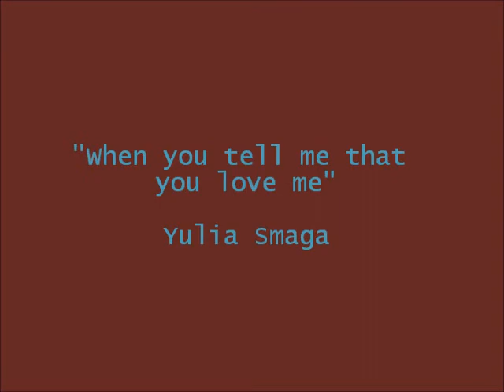WHEN YOU TELL ME THAT YOU LOVE ME - Yulia Smaga (COVER BAJO)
Les dejo éste tema interpretado por la gran cantante Yulia Smaga, la voz de Ucrania. Espero que les guste y que les sirva. Saludos